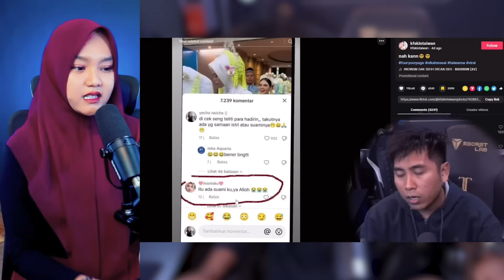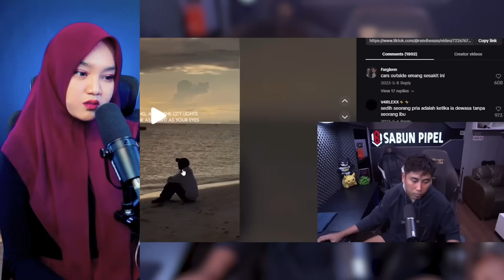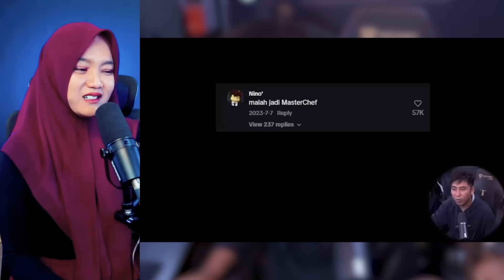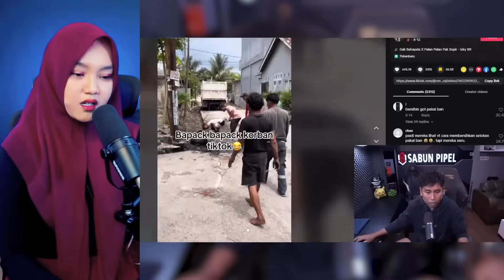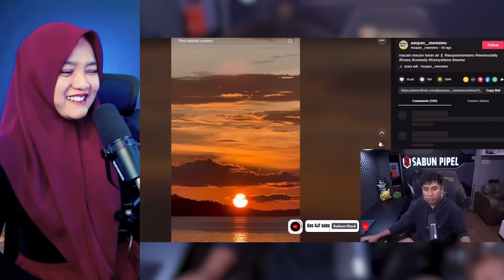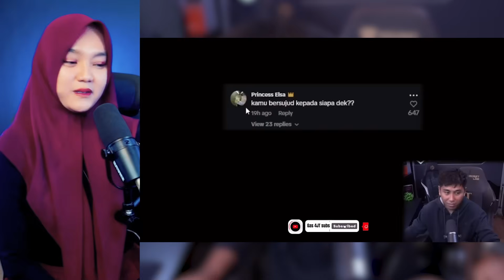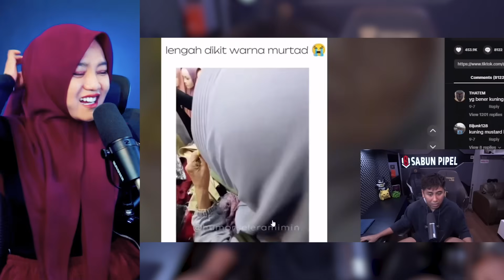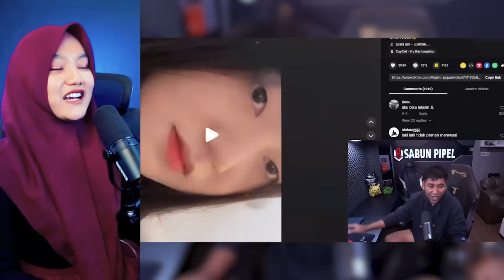MAAF GUA MASIH BENER2 GAK TEGA NGELIHAT NYA❗️❗️ - VIDEO REACTION ANDRE SUHEN - SABUN PIPEL